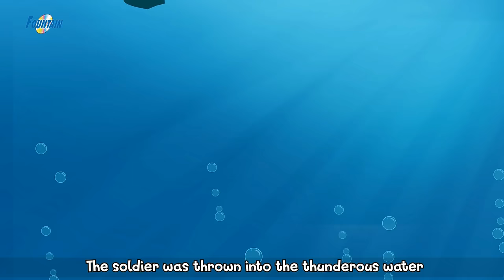Grandma Stories 2020 - Fairy Tales In English | New Bedtime Stories | Kids Story In English 2020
Grandma Stories 2020 - Fairy Tales In English | Bedtime Stories For Kids | Kids Story In English | Story In English 2020